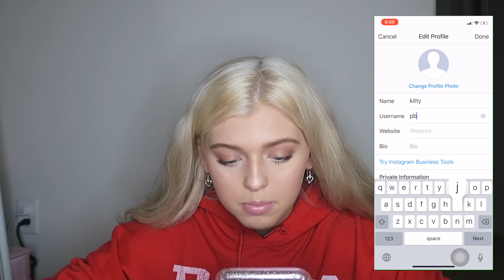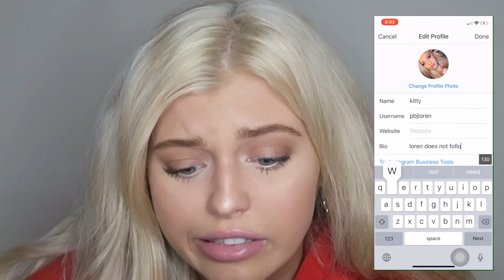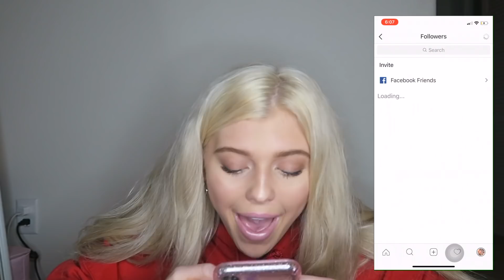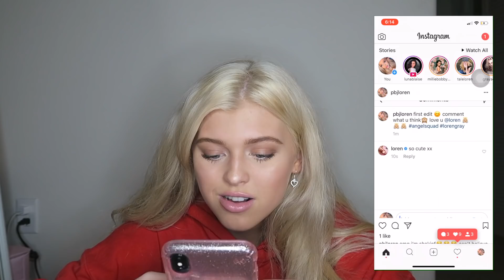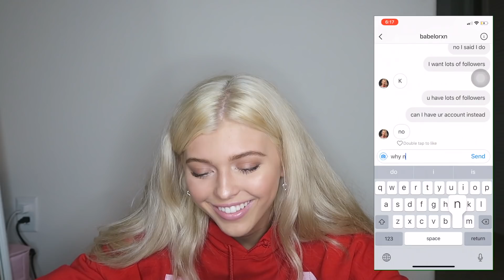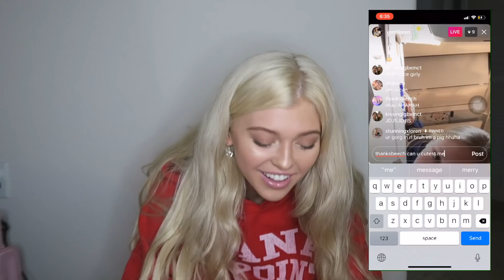PRETENDING TO BE A FAN ACCOUNT | Loren Gray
HIIII ANGELS
this video was super fun to film, I think the idea was started by the Dolan twins so thank you to them!